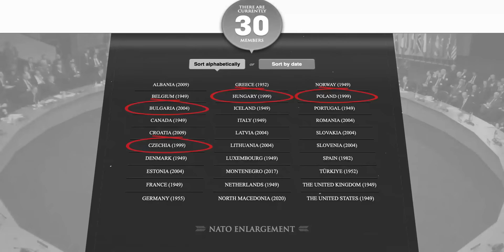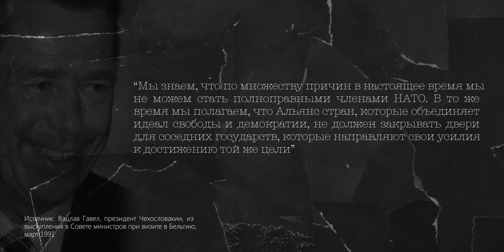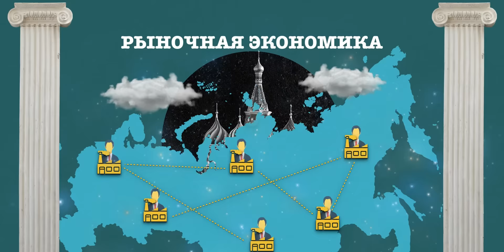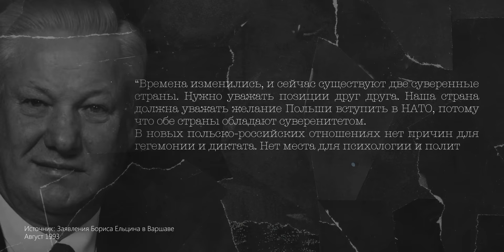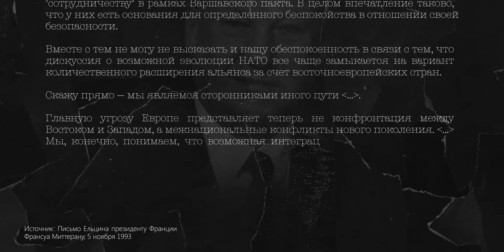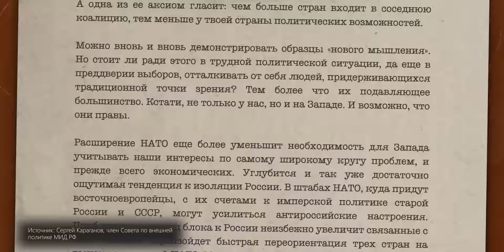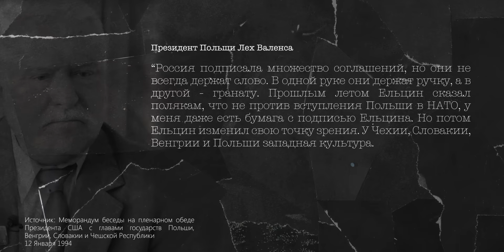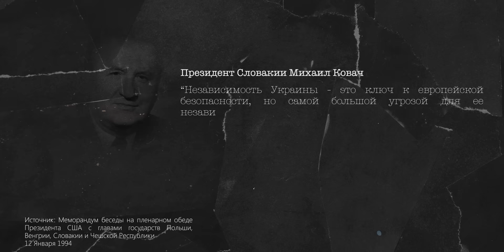Зачем страны вступают в НАТО | Бегство от СССР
Весь нарратив последнего времени сводится к конфликту двух сверхдержав: США и России. Ощущение, что кроме них никого на Земле больше не существует. 24 февраля началась война якобы против США.
А в НАТО страны вступают не по собственному желанию, а НАТО как бы само без спросу и разбору захватывает новые территории, распространяясь по планете как злокачественная опухоль.
В этом выпуске мы предоставим слово первым «зараженным» после распада СССР. Узнаем, как они мотивировали свое вступление и мотивировали ли вообще, может быть их принудили силой, а то и шантажом?

Навигация:
00:00 - Вступление
01:36 - Сходить налево
07:31 - Как реагировал большой брат
13:54 - Между миром и империей
16:14 - Заглушенные голоса